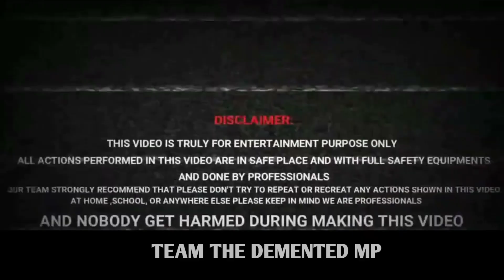Sutli Bom Vs Double Plastic Box | Holi Diwali Experiment | Diwali Chitput Crazy Crackers|muneshrana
Sutli Bom Vs Double Plastic Box | Holi Diwali Experiment | Diwali Chitput Crazy Crackers

diwali crackers
experiment
diwali experiment
testing diwali stash
diwali bomb
diwali experiments
diwali celebrations
crackers experiment
diwali crackers test
diwali bomb testing mr indian hacker
diwali firecrackers stash
how to make diwali crackers
homemade diwali cracker's
how to make matchstick diwali cracker's
diwali crackers
crackers experiment
diwali experiment
diwali crackers testing
experiment
cracker experiment
diwali crackers experiment
matchstick chain reaction domino
bijali bomb vs matchstick chain
diwali cracker experiment
matchstick chain reaction dominos
matchstick experiment
experiments
matchsticks cain experiment
crackers testing
diwali creaker experiment
diwali
different types of holi diwali crackers testing
unique and different types of cracker testing,different types of diwali fireworks
different types of firecrackers testing
balloon experiment
experiment
balloon challenge
science experiment
challenge
giant balloon challenge
balloon rocket science experiment
balloons
science experiments
balloon tricks
best balloon experiment
5 layer balloon experiment
balloon science experiments,
baloon challenge
experiment with solar balloon
balloon in the bottle challenge
balloon rocket experiment video
balloon experiment
chakri vs balloons
experiments chakri
balloon vs chakri experiment
chakri vs balloon
balloon vs chakri
chakri vs balloons experiment
water ballloon v/s chakri experiment
diwali chakri experiment with balloons
balloon vs diwali chakri amegin experiment
diwali chakri experiment with balloons shorts
science experiment
diwali experiment
balloon experiment video
balloons science experiment
amazing experiment with balloons
Air Balloon Challenge
Balloon vs Diwali Rocket Experiment
Crackers Testing
Crackers slow Motion
Firecracker

Balloon Attached to Diwali Rocket | Crazy Diwali Experiment |

We Test Real Big Monster Balloon in the World

Monster Balloon🎈 VS Tractor🚜 Experiment | What Will Happen?

Super Size Monster Balloon VS Water | इतना जोर से फटेगा ये नहीं सोचा था | Do Not Try

monster balloon
monster balloon vs water
super size monster balloon vs water
इतना जोर से फटेगा ये नहीं सोचा था | do not try
water balloon
balloon filled with water
best experiment youtubers in india